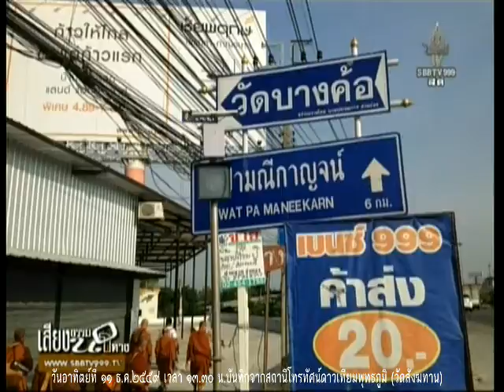วันอาทิตย์ที่ ๑๑ ธ.ค.๒๕๕๙ เสียงธรรมนำทาง พระอาจารย์ตี๋เล็ก อตฺตรกฺโข วัดสังฆทาน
Meditation centre

อ้างอิงจาก